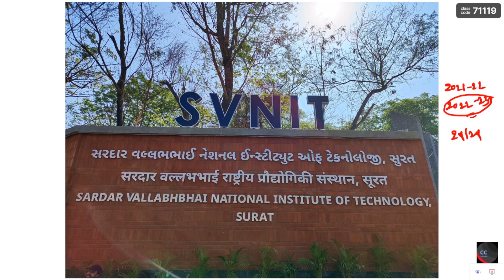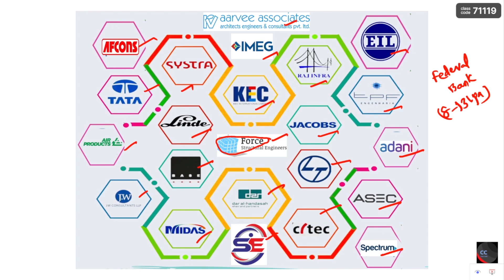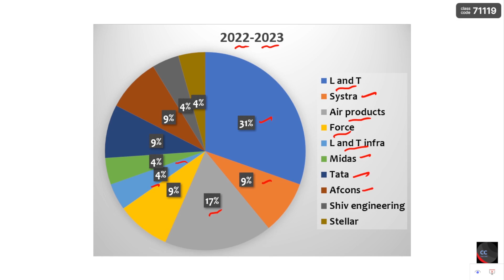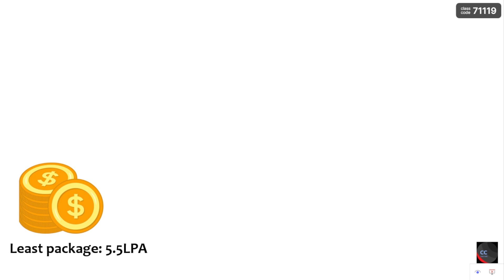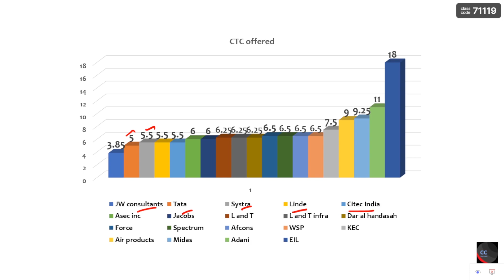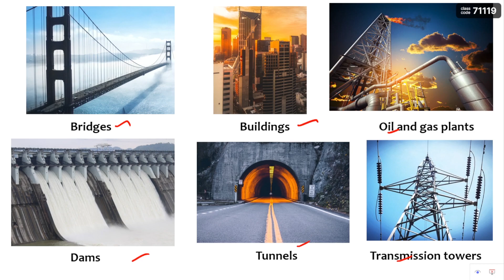SVNIT Structures M.tech placements 2023 || CCMT 2023 || Company wise and CTC wise